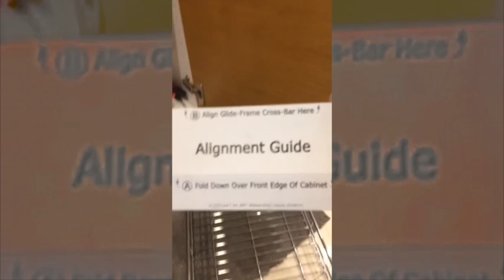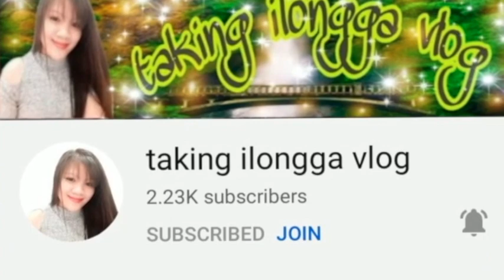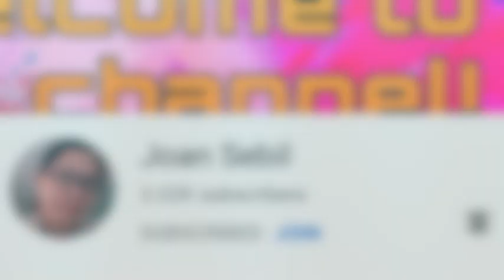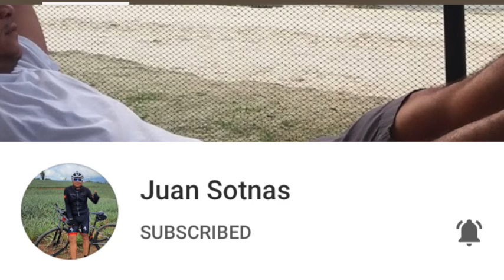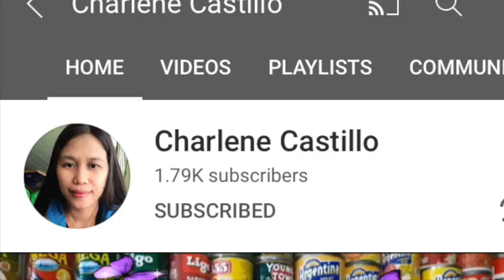DIY PULL OUT CABINET DRAWER | Team BASIC Vlogs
Hi guys let's watch this easy DIY of Roll Out Cabinet Drawer. Thank you!
Team BASIC Vlogs.